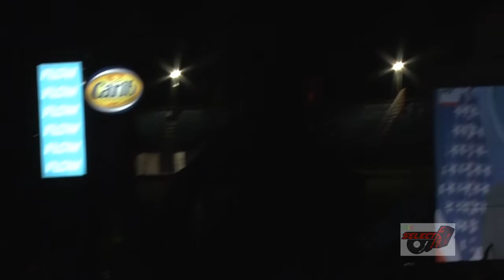LEDNECK PERFORMING BORN MAD & BAD AT GRENADA'S SOCA MONARCH FINALS 2016